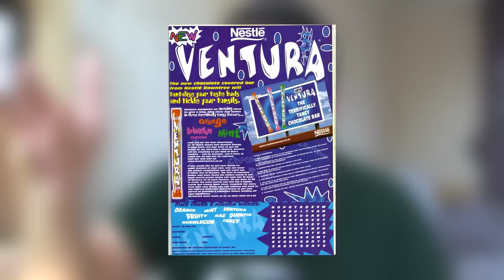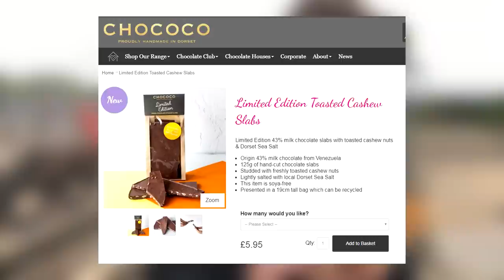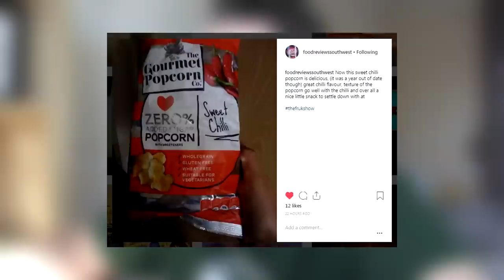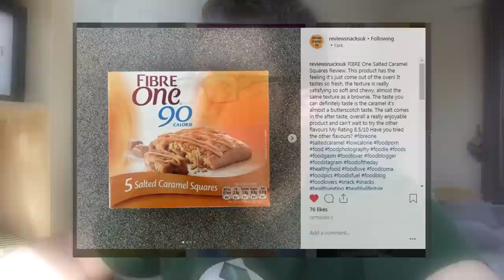The FRUK Show Episode 20 | Aldi Marshmallow Brownies!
MJ reviews Marshmallow Brownies from Aldi, more Rubicon Street Drink action and makes slow cooked Italian Meatballs.